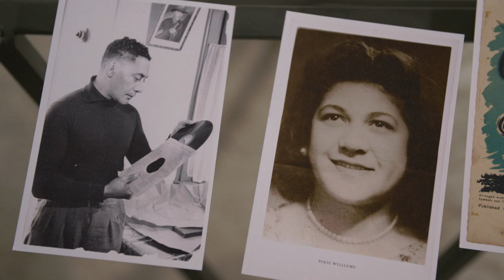Proud To Be Māori | Pixie Williams (English)